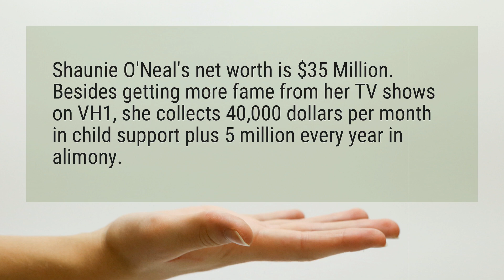How much is Shaunie O’Neal worth?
Shaunie O’Neal’s net worth is $35 Million. Besides getting more fame from her TV shows on VH1, she collects 40,000 dollars per month in child support plus 5 million every year in alimony.